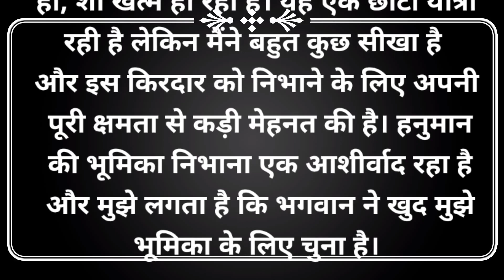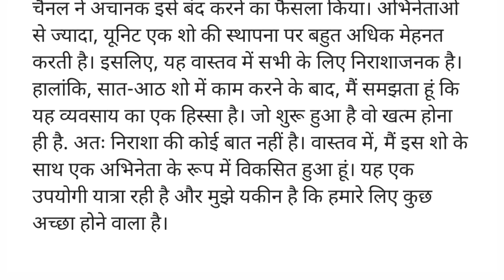Jai Hanuman to Go Off Air Soon || Here's the Details About Last Episode Date...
Dangal Tv Show Jai Hanuman Sankat Mochan Naam Tiharo to go Off Air on this Date